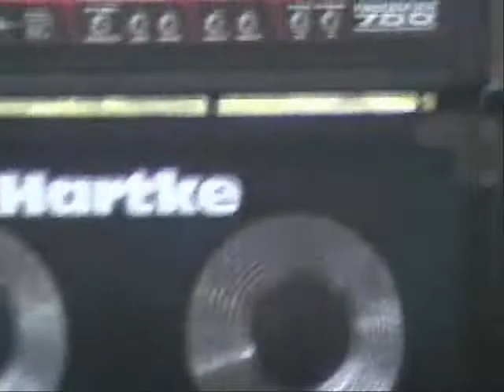Route 64 Band - Rockitz.net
Performing Miranda Lambert's "House That Built Me" on 4 JULY 2011